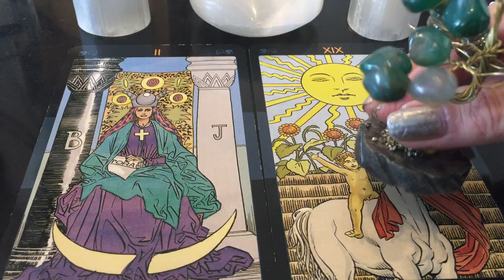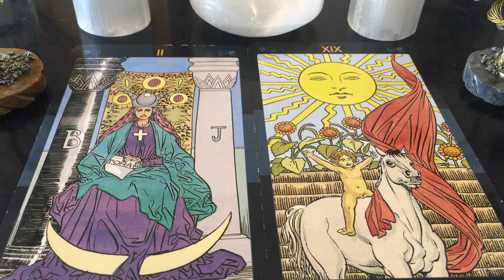If you see this - You are the High Priestess! :) - Spirit Message for those on channel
If you see this - You are the High Priestess!
This rhymes and we are in tune! :)
This is a special message for those who are on this channel and find and catch the video!
You are truly special...a real high priestess with your own personal divine connection and to always know you have divine love and support and even protection...always...and is always there for you!
This message was just for you! :)

You are a real high priestess!
(And what I always like to say.. as you go on doing all you do...“ a high priestess at work!”)

Take real divine care of yourself divine high priestess! :)

Cards Used universal tarot professional